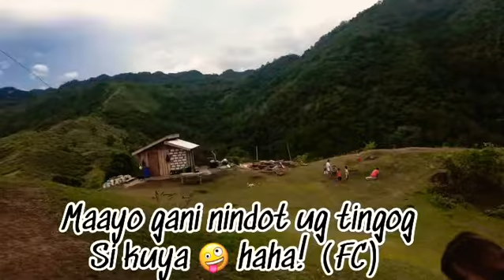Landthai Hills adventure (Lombog, Guindulman, Bohol)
I love the place, the view rather. Actually this place is very relaxing and  you can feel fresh air. So, guys come and visit Landthai hills Lombog, Guindulman Bohol